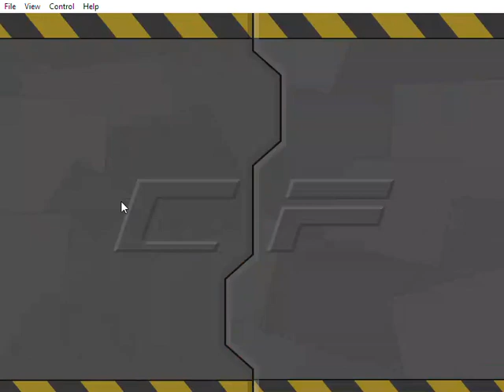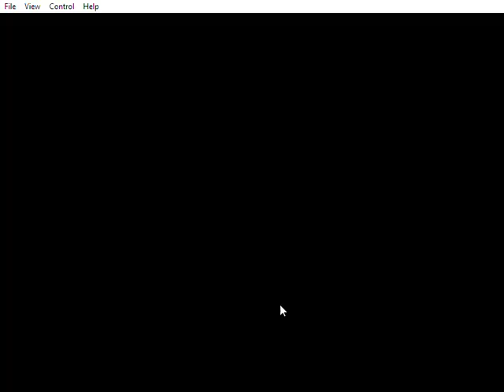16:55 Chaos Faction 2 Speedrun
My 3rd and fastest speedrun of Chaos Faction 2. My quickest attempt before this one and since the last speedrun video was 19:08.

Video contains violence.

Subtitle Status: No Spoken Dialogue